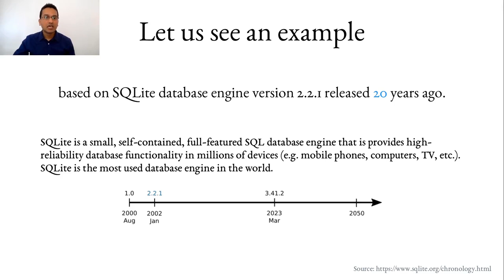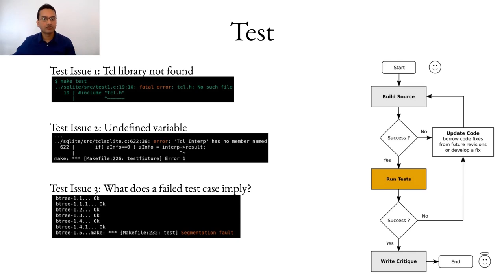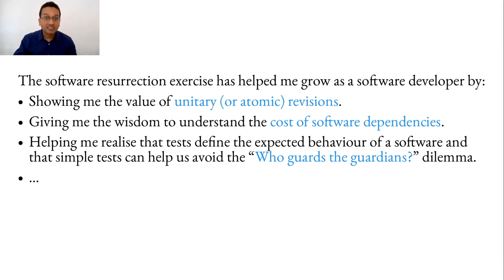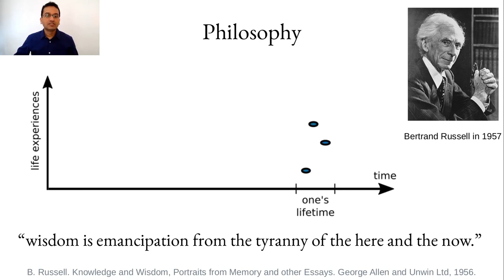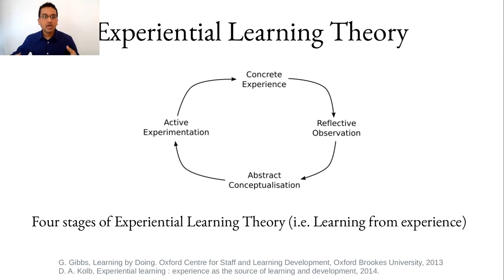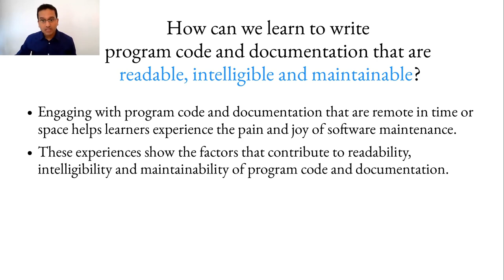Software Resurrection: Discovering Programming Pearls by Showing Modernity to Historical Software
A talk by Abhishek Dutta introducing the concept of software resurrection at the 45th International Conference on Software Engineering (ICSE) in Melbourne, Australia on 17th May 2023. The talk is a part of the Software Engineering Education and Training (SEET) track at the ICSE conference.